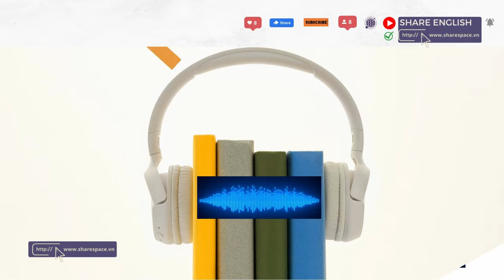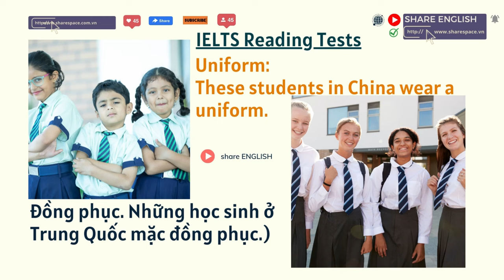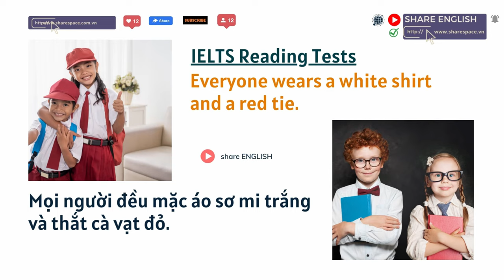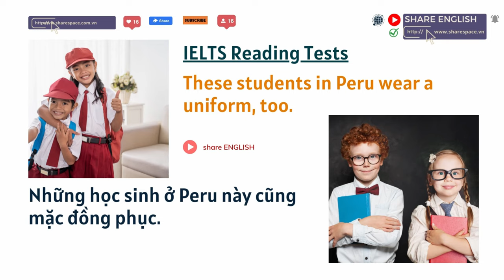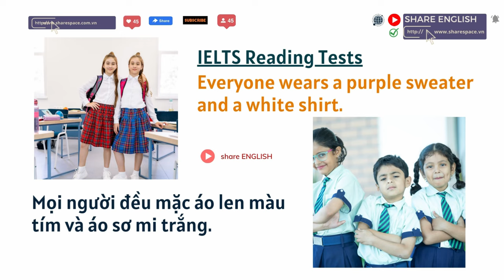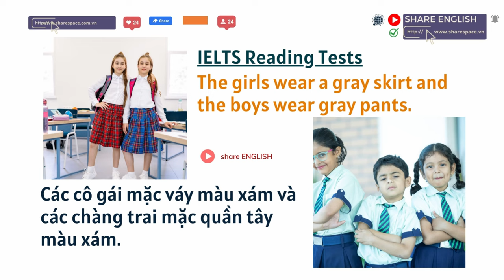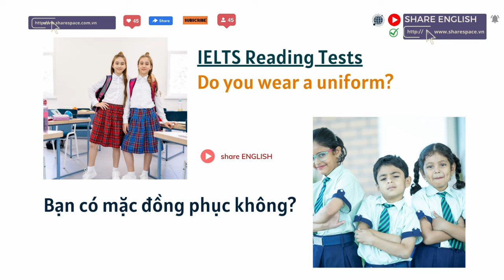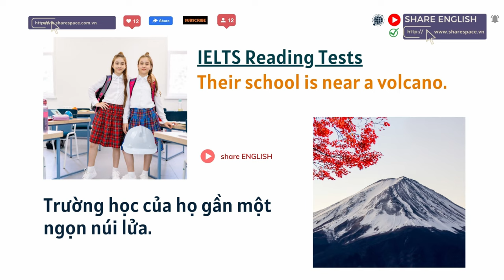IELTS Reading Tests - Topic: UniformChủ đề: Đồng phục